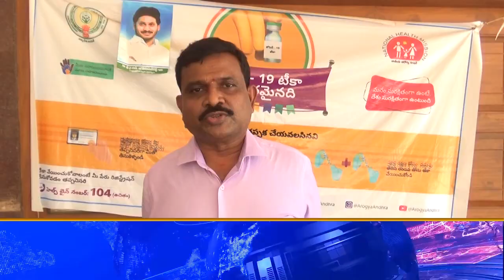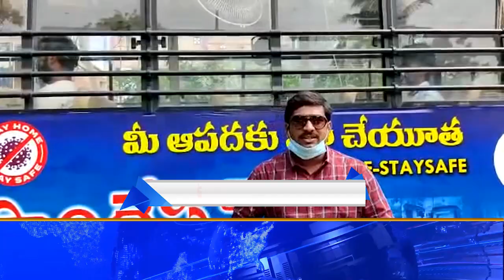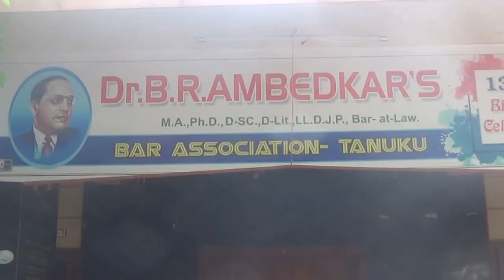TCN NEWS 29-05-2021 1